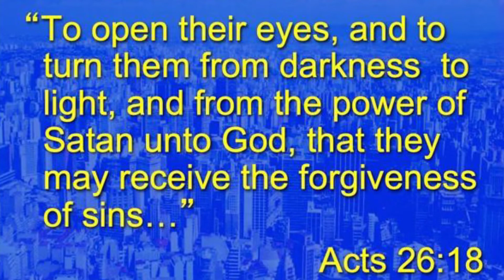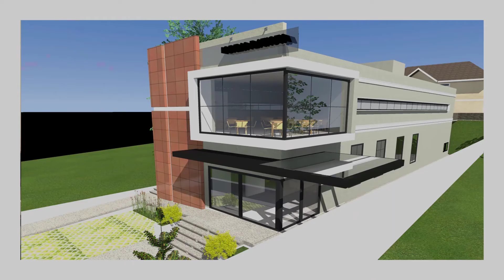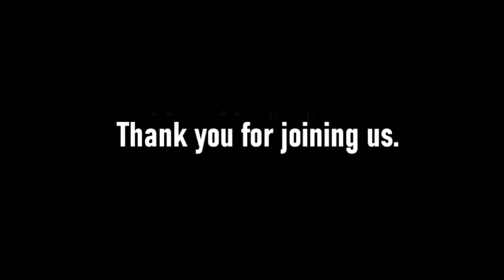We gather together to ask the Lords blessing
Words of a famous song that remind us why we gather each week!

Today we focus on missions with the Coelhos from Brazil and the Sawilowskys with the Jewish MIssions here with us in the morning and evening, respectively.

It is our prayer that each of us will be blessed and challenged this lords day!
Welcome!